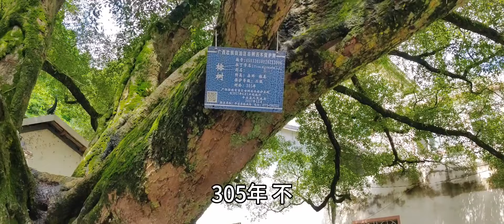阿平要带徐姐去观赏鲤鱼，说十斤一条，是真的吗？一起去看一下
大家好，我是小徐
我会在这里和大家分享
味美解馋的农村特色菜
平淡温馨的农家生活
原汁原味，满满的田园气息
带你近距离感受淳朴的农村生活
期待你的加入💪💪💪